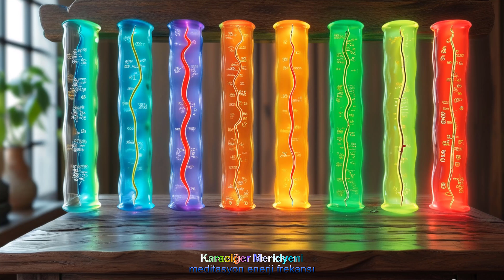Karaciğer Meridyeni - (Binaural / Isochronic / Enerji Frekansı)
Karaciğer Meridyeni
Karaciğer,  birincil organlardan biri olarak kabul edilir. "Kurmay Başkanı" olarak adlandırılır.

Bunun bir nedeni de karaciğerin besinleri vücudun enerji için kullandığı kullanılabilir maddelere dönüştürmesidir. Karaciğere bu isim verilmesinin nedeni de kanı detoksifiye etmesidir.

Karaciğer meridyeni, periferik sinir sisteminin yanı sıra bağlar ve tendonlardan da sorumludur. Hipertansiyon ve rahatlayamama, karaciğer meridyenindeki dengesizlikten kaynaklanır. Karaciğer dengesizlikleri, gözler veya el ve ayak tırnakları incelenerek teşhis edilir. Bu meridyenin dengesizliği öfke sorunlarına da neden olabilir.

Karaciğer meridyeni ayak başparmağının iç kısmından başlar. Ayağın üst kısmı boyunca ve iç bacak boyunca uzanır. Kalçada, yukarı çıkmadan önce genital bölgeye doğru eğilir. Alt karında, karaciğer meridyeni dışarı doğru ve kaburgalara doğru zikzaklar çizer, ardından merkeze geri döner ve meme ucundaki son noktasına yükselir.

Element:  Ağaç
Yön:  Doğu
Mevsim:  İlkbahar
İklim:  Rüzgarlı
Yetiştirme: Çimlenme  Duyu
Organı:  Gözler
Duyu:  Görme
Doku:  Tendonlar
Olumlu Duygu:  Nezaket
Olumsuz Duygu:  Öfke
Lezzet:  Ekşi
Renk:  Koyu Yeşil
Ses:  Bağırma
Koku:  Yanmış
Zaman:  01:00 - 03:00
Karşı:  İnce Bağırsak
Yin/Yang:  Yin
Akış Yönü:  Yukarı
Başlangıç/Bitiş:  Ayaktan Göğüse
Akupunktur Noktalarının Sayısı:  14

Meridyen masajı, Geleneksel Çin Tıbbının kadim bir biçimidir.
Masaj, çeşitli teknikler kullanılarak akupunktur noktalarını uyararak tıkanıklıkların giderilmesine ve meridyenlerdeki qi ve kan akışının dengelenmesine yardımcı olur.
Meridyenler, bir nehrin su akışını belirli bir yönde farklı yerlere taşıması gibi, enerjinin (Qi) akışını taşıyan nehirler gibidir.
Bu meridyen yolları, tıpkı dolaşım sistemi gibi, enerjiyi, besinleri ve kanı vücuda dağıtarak çalışır.
Vücutta 12 ana meridyen bulunur ve bu meridyen hatları ana organlara bağlıdır.
  Yaşamsal enerjinizin vücudunuz ve organlarınız arasında taşınması sistemidir.
Ve Çin Tıbbı ve akupunkturun özü.
Temel olarak meridyenler, kan dolaşım sistemine çok benzeyen bir enerji dolaşım sistemidir.
Aradaki fark, kan yerine meridyenlerin Qi  (okunuşu 'çi') adı verilen yaşamsal enerjinin akışına izin vermesidir  .
enerji akışının yönünü tanımlamak için Meridyen Sistemi Yin ve Yang ikiliğini içerir. Yin enerjisi dışarıya doğru yayılırken, Yang enerjisi çekirdeğe geri döner.

Gün içerisinde 2-3 kez dinleyebilirsiniz